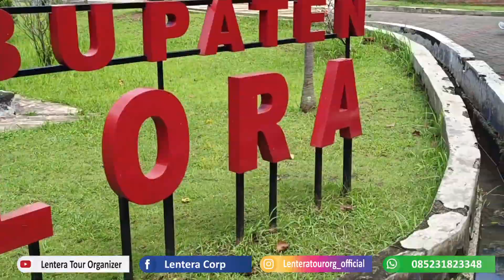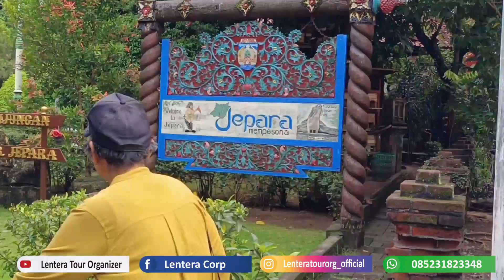Pengajian Sragen Dok Gass Maerakaca Semarang